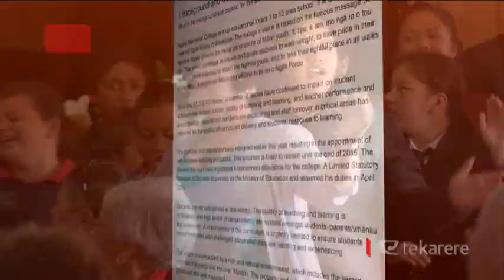Ngata Memorial College welcomes new principal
Heneriata Milner was officially welcomed today as the new principal of Ngata Memorial College in Ruatorea. The East Coast school has worked through a period of unrest of late and her appointment will play a vital role in the schools future.